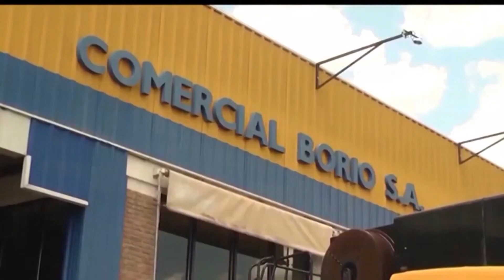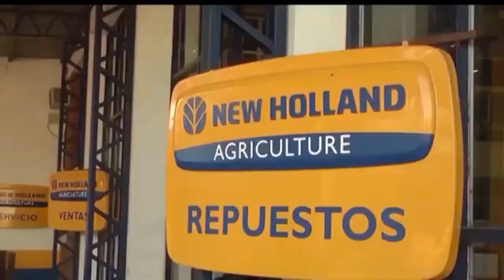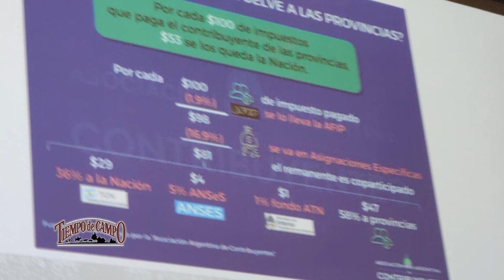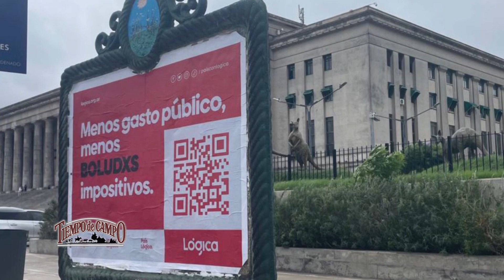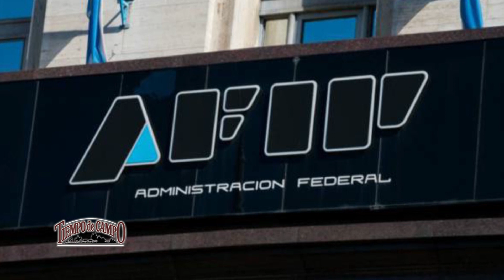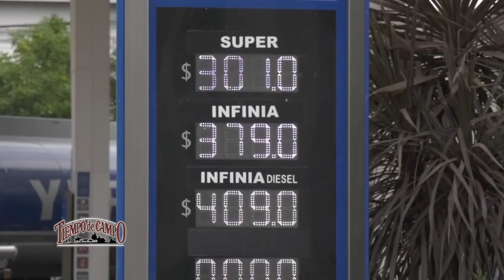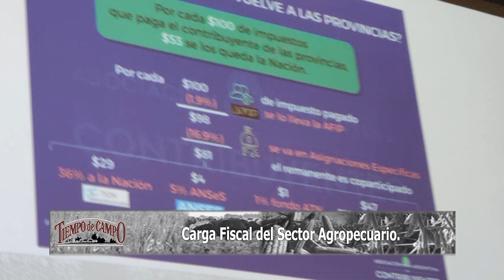Tiempo de Campo - "LOGICA" Contra Impuestos abusivos